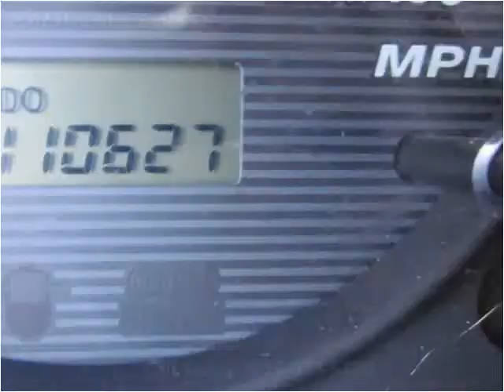2002 Hyundai Santa Fe Used Cars Philadelphia Pennsylvania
This 2002 Hyundai Santa Fe is available from Dani's Auto Sales.